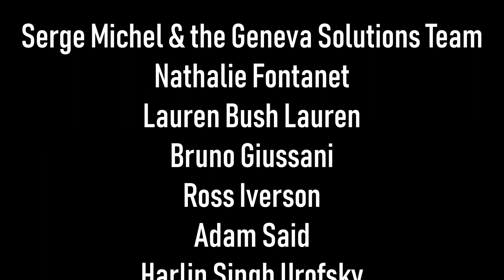Matteo Renzi interview at the Global Investment Forum 2022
Former Italian Prime Minister Matteo Renzi speaks with Serge Michel, editorial director of Geneva Solutions at the Global Investment Forum, Geneva, Switzerland (9 June 2022):  the manifesto of Ventotene, a vision for the unity of the EU and the challenges in finance and tech, the risks of a demographic crisis, creating a new transatlantic partnership, diplomacy and the importance of dialog in the Russia-Ukraine context, our values and lessons from the pandemic.